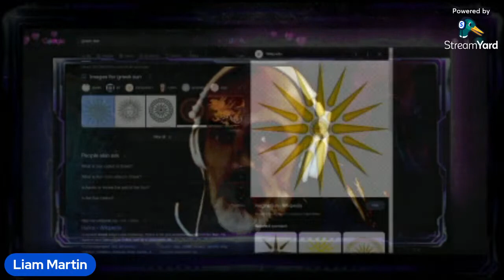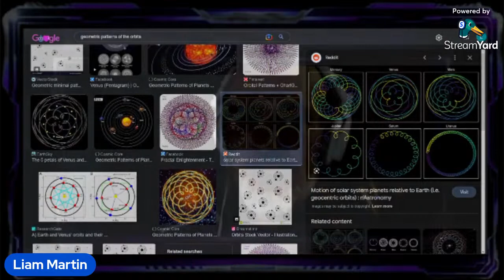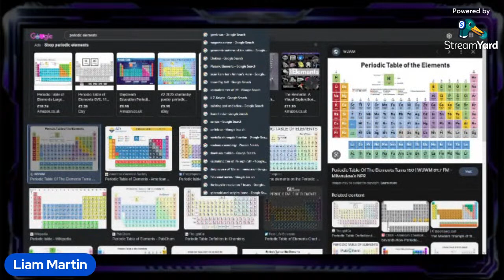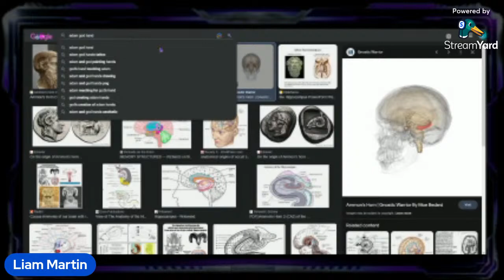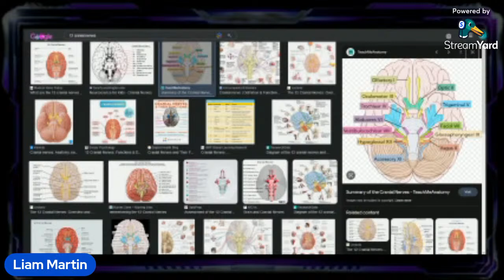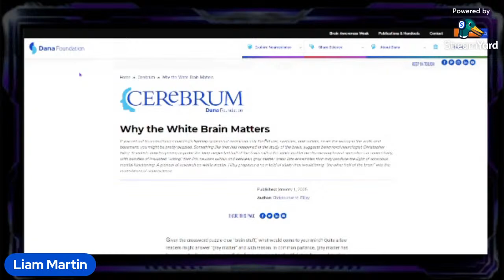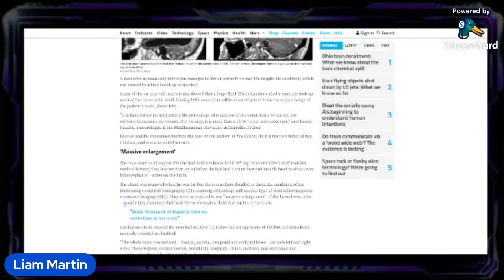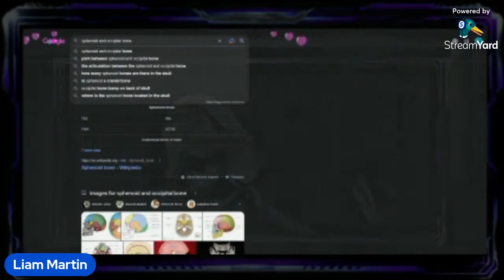Episode 17 Astro-Theology - As above so below. Astrology, Alchemy and Biology.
In episode 17 of the Exiled Minds Podcast we look to the stars and peer deep into the darkness to find the abyss. And in this case it does indeed stare back and shows us ourselves. How curious? This needs checking out!
Inspired by the works of Santos Bonnaci we take an overview journey through Biochemistry, Alchemy and Astrology.